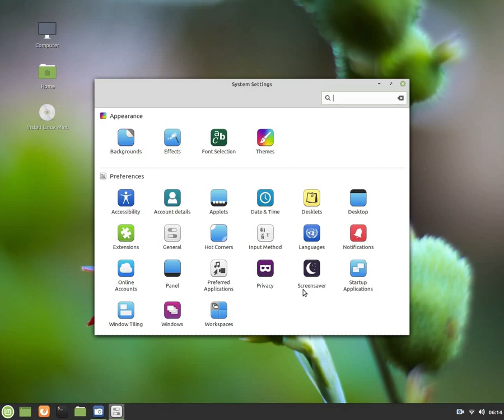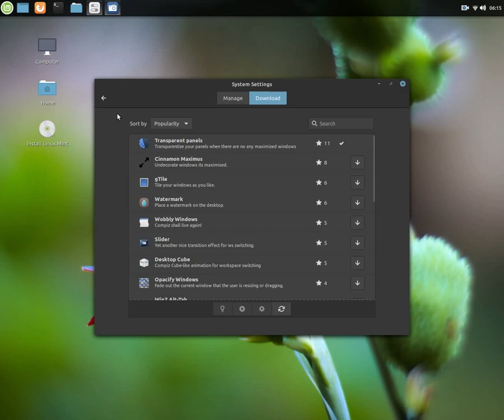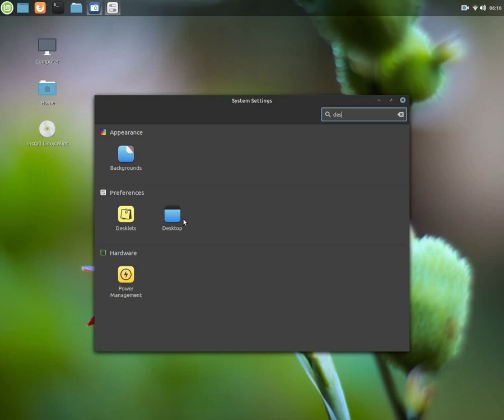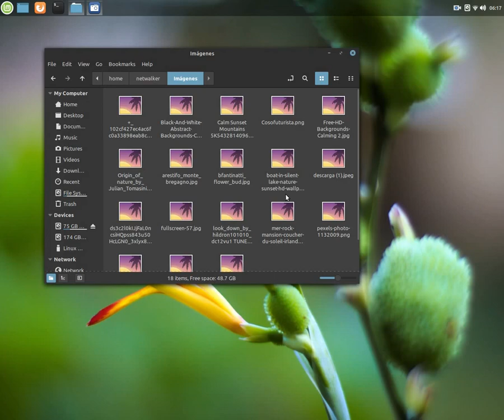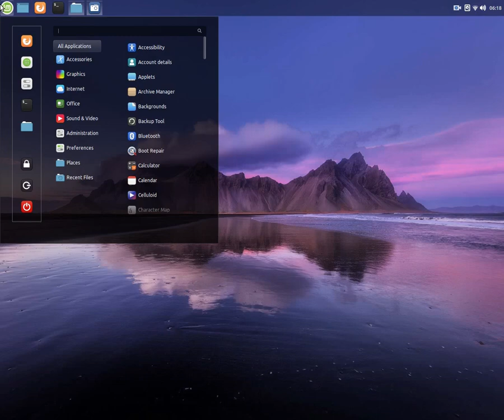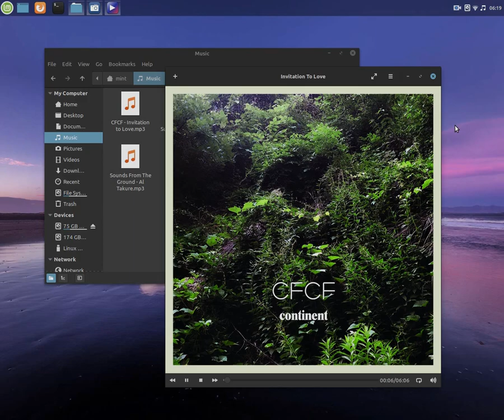Checking out Linux Mint 19.3 STABLE RELEASE